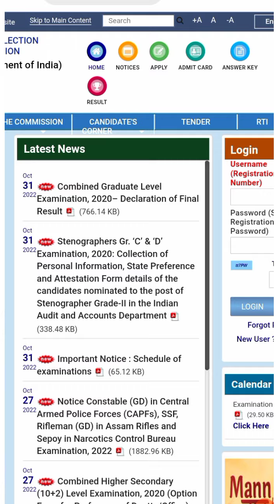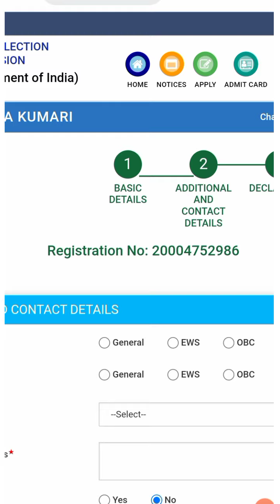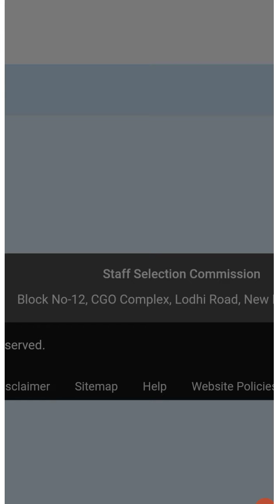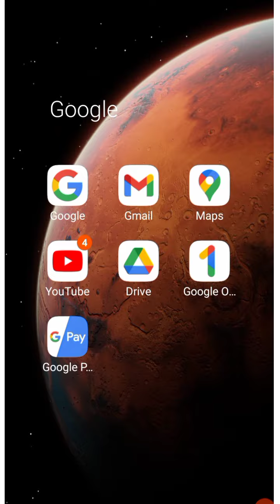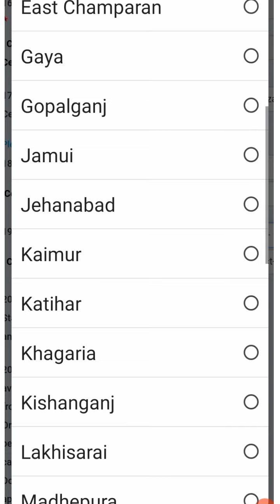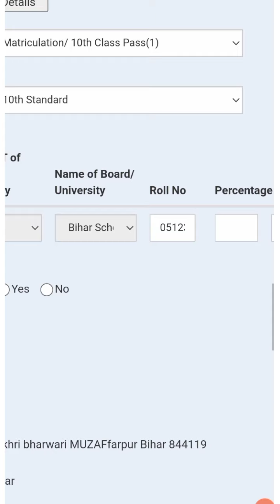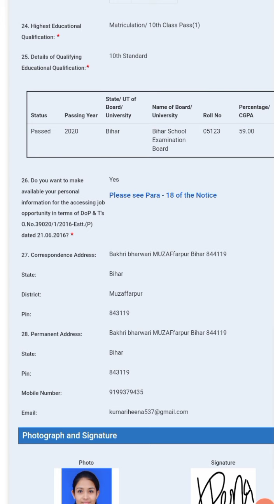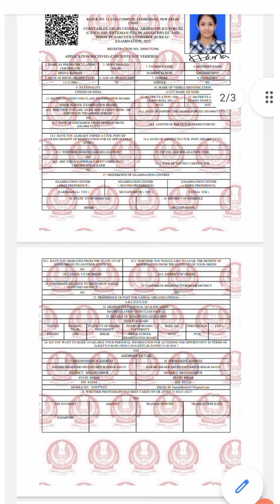ssc gd constable online form apply I ssc gd ka form kaise bhare I mobile se form fillup ssc gd I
साथियों हमने इस वीडियो में बताया है एसएससी जीडी कांस्टेबल 2022 का आप अपने मोबाइल फोन से कैसे फॉर्म भर सकते हैं उम्मीद है इस वीडियो से आपको मदद जरूर मिली होगी!

ऑनलाइन फॉर्म में फोटो और सिग्नेचर KB का साइज कैसे कम करें

ssc gd constable form kaise bhare, ssc gd constable 2022 form kaise bhare, ssc gd constable ka form kaise bhare, ssc gd head constable 2022 form kaise bhare, ssc gd head constable ka form kaise bhare
ssc gd constable form fillup 2022
how to apply ssc gd constable 2022 telugu, how to apply ssc gd constable 2022, how to apply ssc gd constable 2022 tamil, how to apply ssc gd constable, how to apply ssc gd constable 2022 in kannada, how to apply ssc gd constable in telugu, how to prepare ssc gd constable exam in telugu, how to crack ssc gd constable exam, how to crack ssc gd constable exam in first attempt, ssc gd online form fillup, ssc gd how to apply online form. mobile se ssc gd constable ka firm kaise bhare.